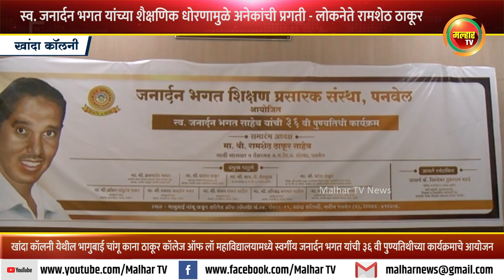स्व. जनार्दन भगत यांच्या शैक्षणिक धोरणामुळे अनेकांची प्रगती - लोकनेते रामशेठ ठाकूर